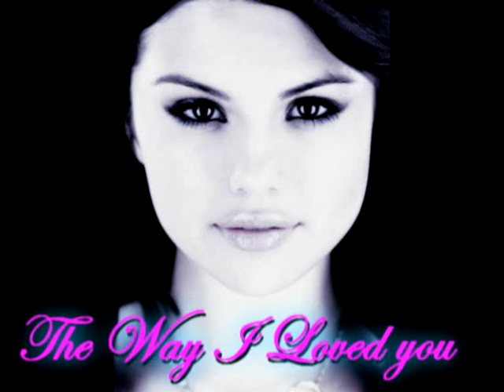Selena Gomez & The Scene- The Way I Loved you (FULL HQ)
Track listing:
1. Kiss & Tell
2. I Wont Apologize
3. Falling Down
4. I Promise You
5. Naturally
6. Crush
7. The Way I Loved You
8. More
9. As A Blonde
10. I Dont Miss You At All
11. Stop And Erase
12. I Got U
13. Tell Me Something I Dont Know (New Version)

Kiss & Tell coming to stores and online September 29th!